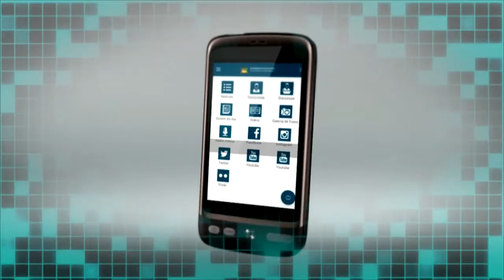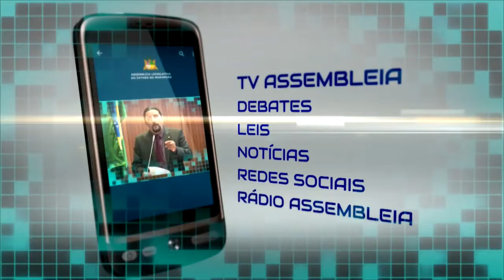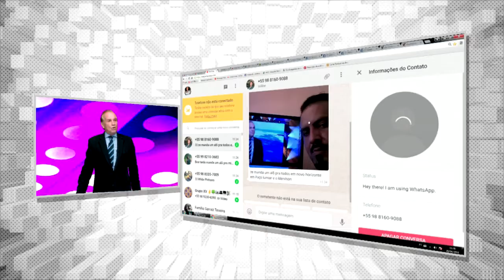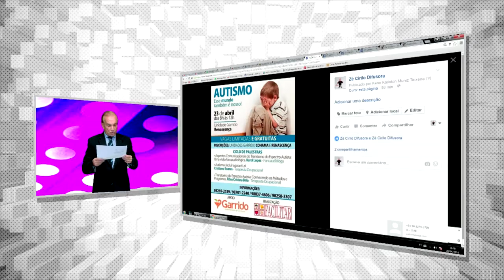INSTAGRAM ALEMA e PALESTRA AUTISMO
Merchans: Aço Maranhão Spumaflex Pão e Leite Àguammax